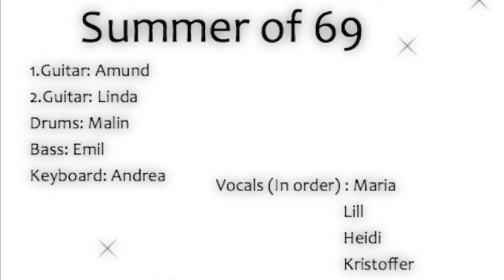Summer of 69 - Studio FULL BAND COVER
Our band preforming "Summer of 69" by Bryan Adams.
The sound quality isn't the best, but hey, our first recording as a band.
1.Guitar: Amund
2. Guitar: Linda
Bass: Emil
Keyboard: Andrea
Drums: Malin

Vocals (in order): Maria
                                Lill
                                Heidi
                                Kristoffer